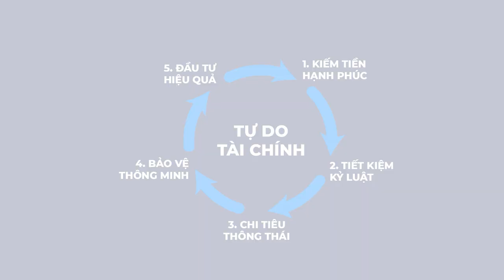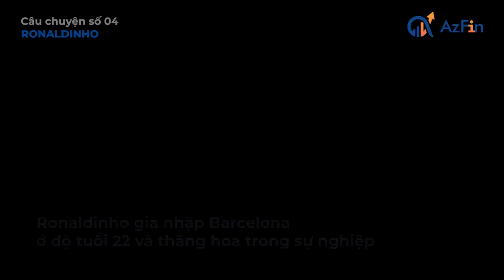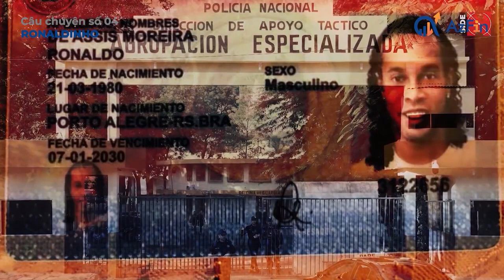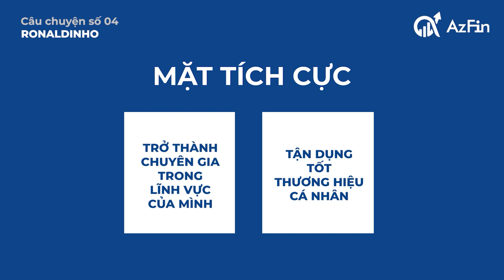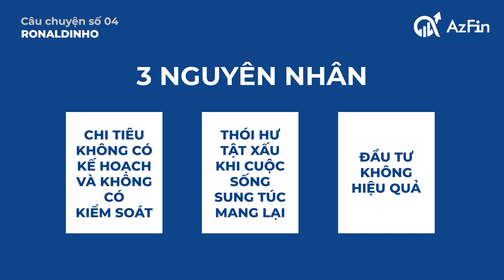Ronaldinho- Từ nụ cười đế vương đến nước mắt sau song sắt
Là một người yêu bóng đá thế giới trong những năm 2000, không ai có thể không biết tới một huyền thoại trong giới túc cầu- Ronaldinho. Khi nhắc tới tài năng bóng đá của anh, người ta dùng những từ hoa mỹ nhất để ca tụng về một tài năng có một không hai của bóng đá thế giới. "Anh là món quà của chúa mang đến cho bóng đá."

Thế nhưng, Ronaldinho đã phải đón sinh nhật tuổi 40 trong tù vì sai những sai lầm và sai phạm trong tài chính. Giọt nước mắt của một vị đế vương làng túc cầu những năm 2000 đã rơi sau song sắt. Hãy cùng AzFin tìm hiểu về cuộc đời và sự nghiệp của Ronaldinho để rút ra những bài học từ thành công và thất bại của chàng cầu thủ lắm tài nhiều tật này.